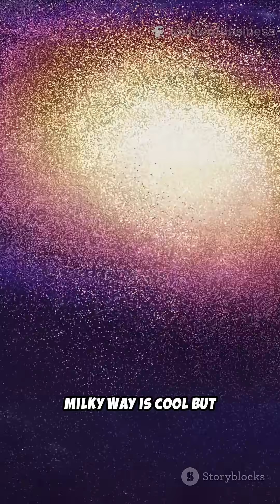“This Galaxy Is TOO Perfect… Scientists Are Confused! 🌌 (M33)”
“Meet the Triangulum Galaxy (M33) — a stunning, perfectly sculpted spiral galaxy just 2.7 million light-years away.
Packed with massive star-forming regions, mysterious gravitational behavior, and surprisingly visible to the naked eye, M33 is one of the most fascinating objects in our cosmic neighborhood.

In this short video, discover shocking, funny, and inspiring facts that make the Triangulum Galaxy a true galactic masterpiece.
If you love space, science, and mind-blowing cosmic mysteries — hit follow for more!”